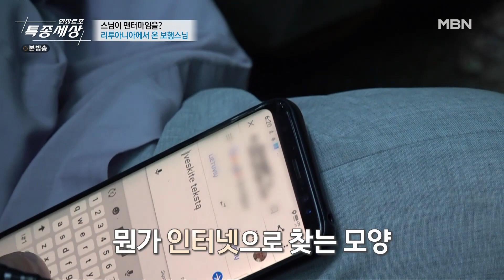춤추는 '푸른 눈'의 스님.. 무슨 곡절이? [특종세상] MBN 210701 방송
MBN 현장르포 특종세상
✅ 본방송: 매주 목요일 밤 9시 50분